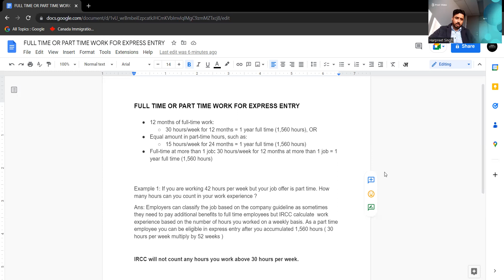HOW TO CALCULATE FULL -TIME OR PART -TIME WORK FOR EXPRESS ENTRY ? CANADA IMMIGRATION.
FULL TIME OR PART TIME WORK FOR EXPRESS ENTRY

12 months of full-time work:
30 hours/week for 12 months = 1 year full time (1,560 hours), OR
Equal amount in part-time hours, such as:
15 hours/week for 24 months = 1 year full time (1,560 hours)
Full-time at more than 1 job: 30 hours/week for 12 months at more than 1 job = 1 year full time (1,560 hours)

IRCC will not count any hours you work above 30 hours per week.